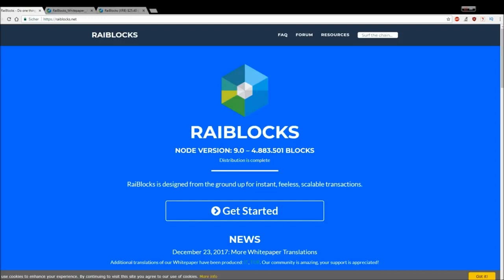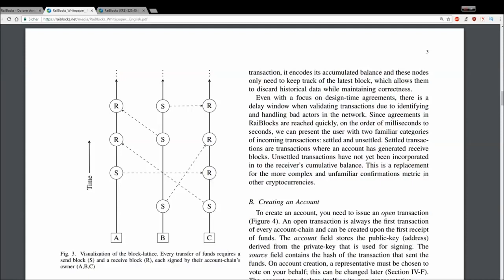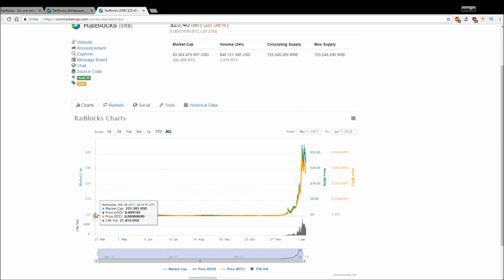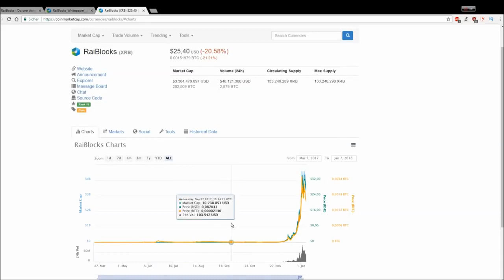TOP COIN 2018 KANN RAIBLOCKS BITCOIN ABLÖSEN RaiBlocks einfach erklärt! RaiBlocks DEUTSCH